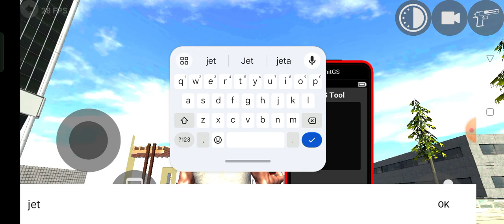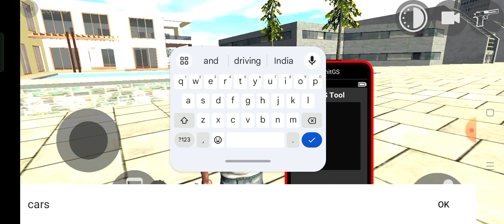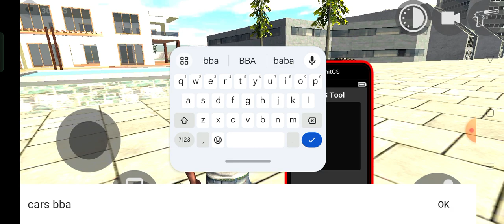lndian bike 3D driving